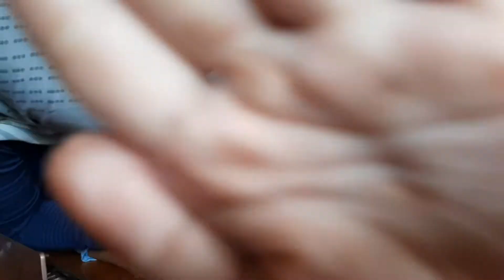Make Over Ala Ala Make Up Artis !!! Sederhana Buat Si Kembar Bahagia